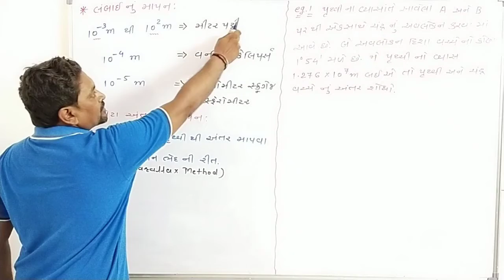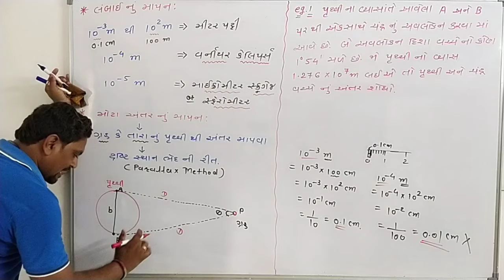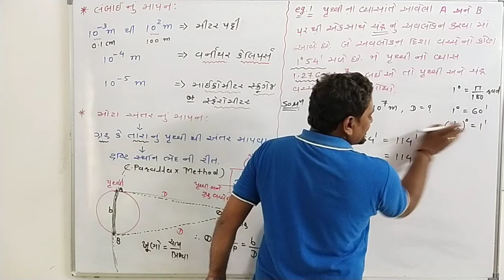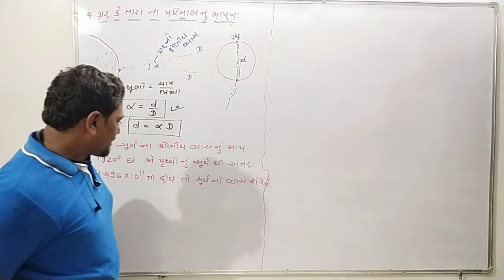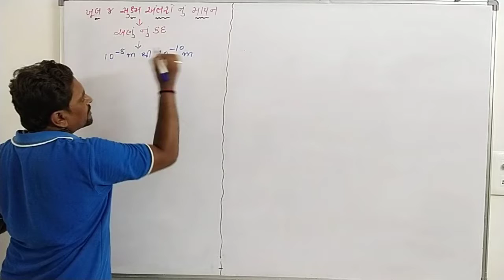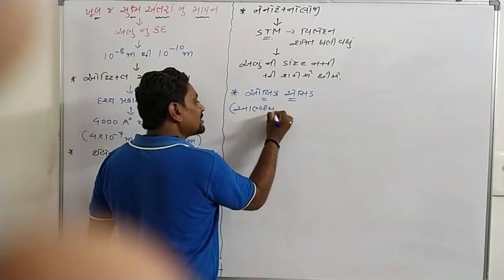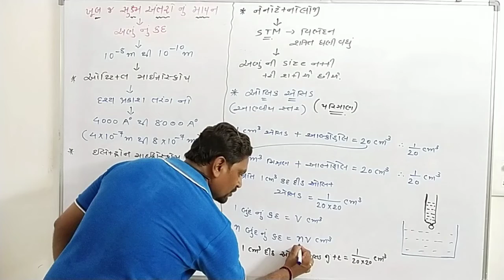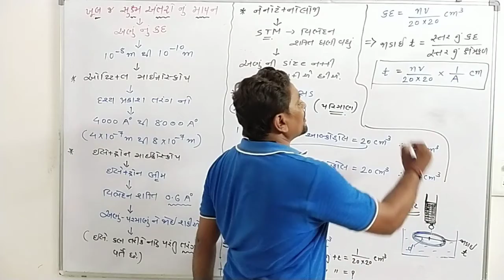Measurement and Unit System.Std-11, Ch-2.(Part-6).Board,JEE,NEET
Parallax method & Olic Acid Experiment